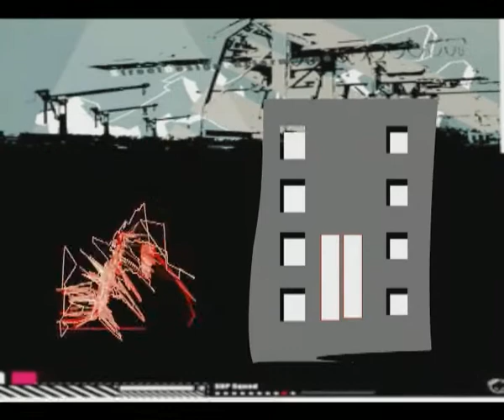Scribble Clinic - KILL/JOY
Animated music clip by Nelly,